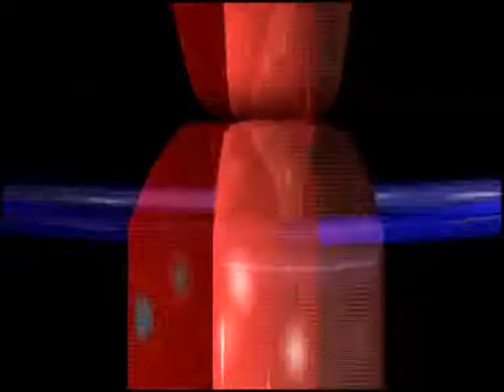Kya Aap Jaante Hai 3